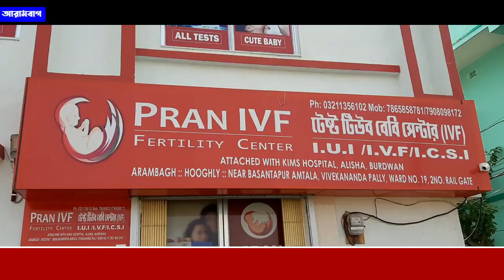দিশা দেখাচ্ছে প্রাণ আইভিএফ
আরামবাগ প্রাণ আইভিএফ ফার্টিলিটি সেন্টারে প্রথম পৃথিবীর আলো দেখল টেস্টটিউব বাচ্চা।aajbangla